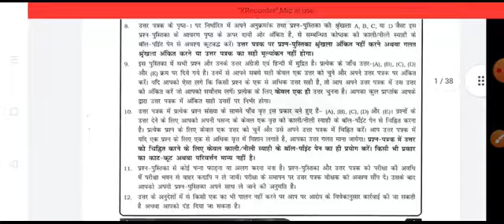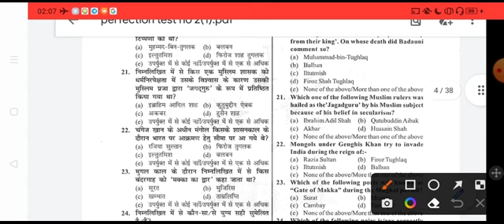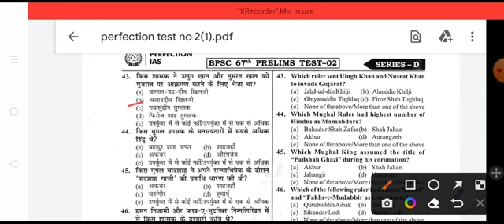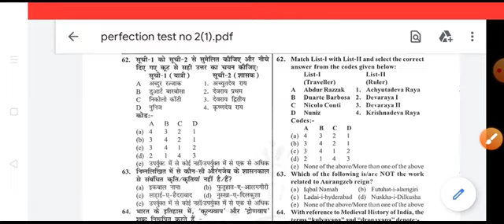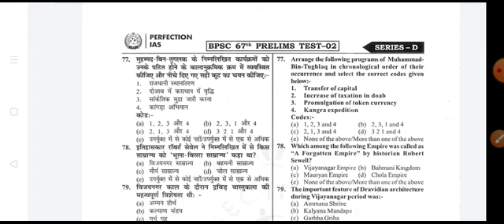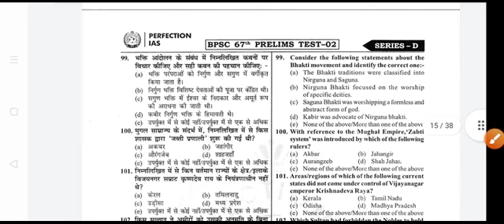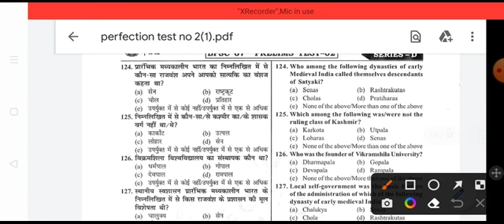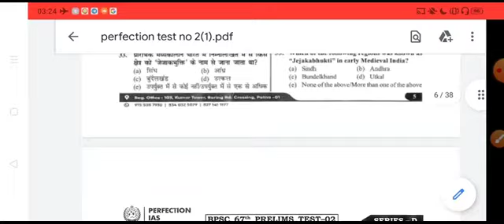Perfection IAS Test-2 (BPSC 67th pre) पूर्ण व्याख्या सहित